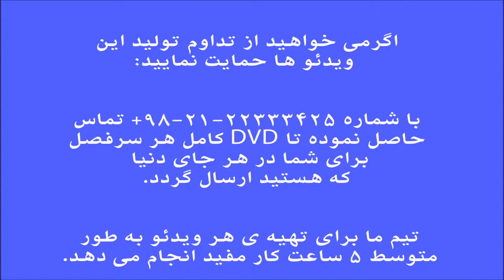فرم ها و گوشه های موسیقی ایران ، فرهنگ اصطلاحات ، کرشمه 2، نیما فریدونی تیر 95.mp4